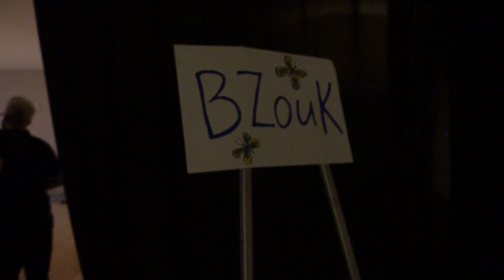Weekend Life of Dancers + Testing Ice Dance | Dance Festival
Wonder what a weekend is like in the life of dancers? Join us as we teach Brazilian zouk dance at a dance festival and test our Willow Waltz ice dance in this Miami vlog!

0:00 Intro
0:20 Ice Skating
2:50 Festival

We are on a quest to reach 10,000 subscribers - help us get there!

WHAT HELPS US SKATE:

// OUR AFFORDABLE FIGURE SKATING GEAR
★ Bruno's 1st Skates
★ Fae's 1st Skates
★ New Edea e-Guards
★ Budget-Friendly Blade Guards